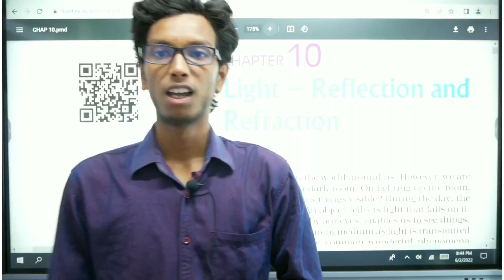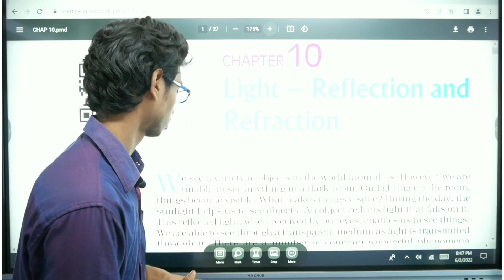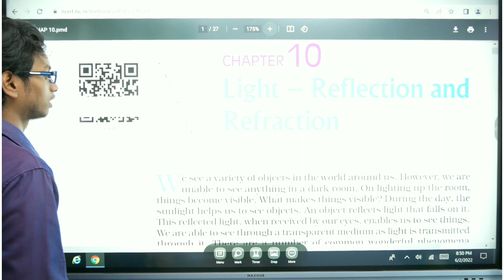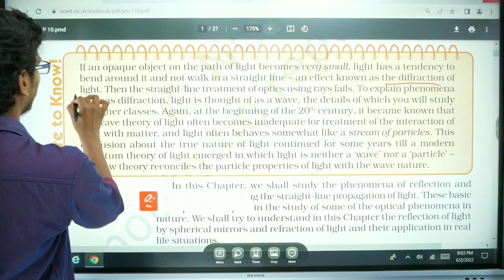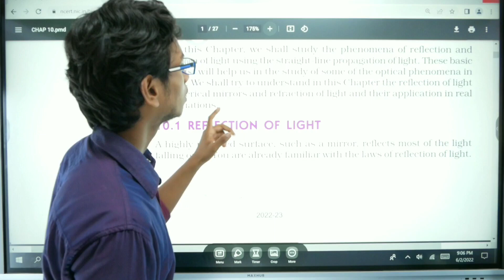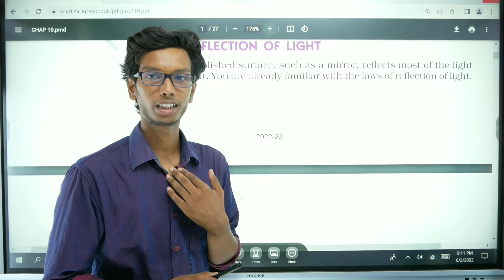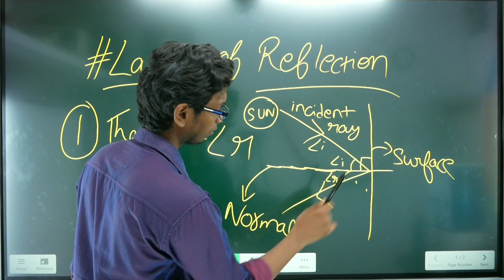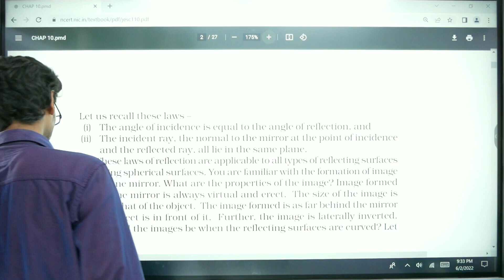CLASS 10 | LIGHT CHAPTER | REFLECTION & REFRACTION BY RAHUL (PART 1 )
DAYBYDAY CLASSES
  LIGHT  CHAPTER  |  REFLECTION & REFRACTION